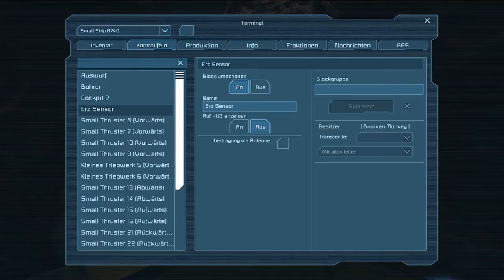Phil will einen "Ausguss" ► #04 ◄ - Survival Mode - Lets Play Space Engineers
➽ Unterstütze den Kanal und kaufe deine Spiele über diesen
Spiele Sehr günstig & extrem schnelle Lieferzeit! bei MMOGA!

Du würdest mich un meinem Kanal gerne unterstützen?

★ Kurz Beschreibung: ★
Wir müssen die Ressourcen von einen Ship zu den anderen Ship verladen. Phil möchte dafür gerne einen "Ausguss" verwenden, doch das klappt nicht so wie erwartet

★ Ingame Infos: ★
❂ Multiplayer Gameplay
❂ Modi: Survival Mode - Asteroid
❂ Mods:.

★ Game Infos: ★
➽ Game: Space Engineers
➽ Game von Keen Software House

★ System: ★
✹ Prozessor: Intel i7 5930K 12 X 3,9 GHz OC/HT
✹ Ram: 32 GB DDR4
✹ Mainboard: MSI X99 Gaming7
✹ Gafikkarte: GTX 980 (original Nvidia Design)
✹ Monitor: 3x 24"
✹ Headset: Logitech G930
✹ Maus: Logitech G700s
✹ Gamepad: Logitech G13
✹ Tastatur: Logitech K520
✹ Ausnahme: XSplit Gamecaster

★ Über mich: ★
Man nannte mich Daniel, geboren im Jahre 1990.
Ich hause in der Südlichen Gegend von Österreich,
dort wo der Fuchs und Henne eng
aneinander wohnen um nicht einsam zu sein ;)